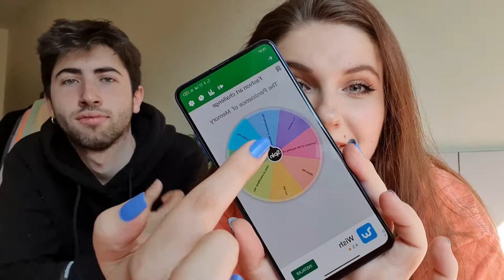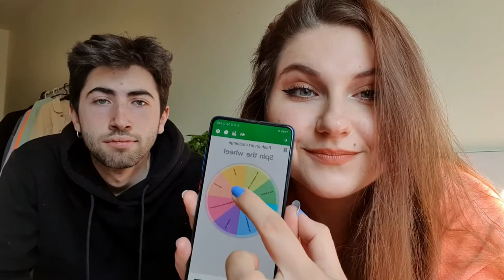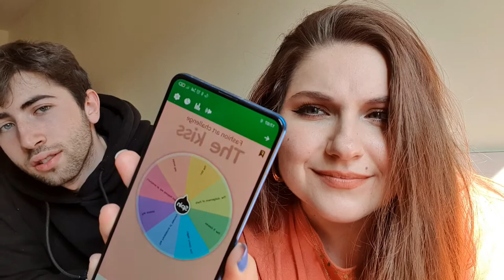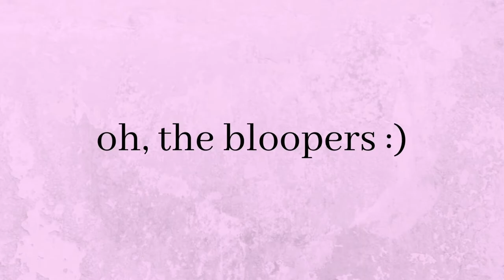FirstTimeVlogger: Aleksandra Antonova Nikolova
In the Blogging and Vlogging course, the second-year students and international students make vlogs based on their own personal brand. This summer we will put a FirstTimeVlogger in the picture every week. In this video international student Aleksandra vlogs about outfits inspired by famous paintings like the Mona Lisa and Starry Night by van Gogh. A very nice challenge in which she combines her two passions: fashion & art.

Do you want to know more about Aleksandra?